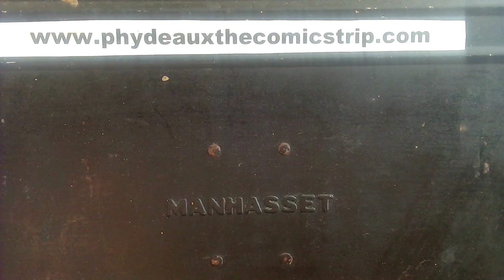Phydeaux the Comicstrip 9/16/22